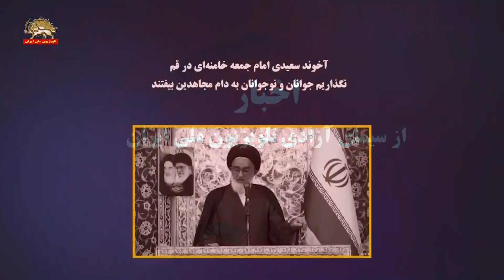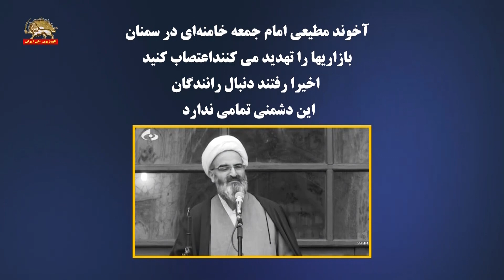ترس و وحشت امام جمعه های خامنه ای از گسترش اعتصابها و قیام - ۱۲آذر ۱۴۰۱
آخوند سعیدی امام جمعه خامنه‌ای در قم ـ ۱۱آذر۱۴۰۱
شما برای شناخت منافقان لازم نیست تاریخ را ورق بزنید. بلکه کافی ست به حوادثی که طول انقلاب اسلامی خود ما اتفاق افتاد به‌خصوص اخیراً در کشورمان یک نگاهی بیندازید تا منافقین عصر خودتان را بشناسید... ...  اونها را بشناسید و نسبت به اونها مراقب باشید. هم خانواده‌ها و هم مسئولان ما هم حوزه علمه ما هم دانشگاههای ما همه ما مسئول هستیم در قبال این جوانها و نوجوانها نگذاریم به دام نفاق بیفتند. پروردگارا کشور ما را از شر منافقین و کید و مکرشان محافظت بفرما
آخوند مطیعی امام جمعه خامنه‌ای در سمنان ـ ۱۲آذر ۱۴۰۱
یک روز می‌روند بازاریها را تهدید می‌کنند اعتصاب کنید. اخیراً رفتند دنبال رانندگان بزرگوار و شریف ما این دشمنی تمامی ندارد. الآن عده‌یی مزدور می‌آیند برای ۱۶آذر برنامه می‌ریزند به هرحال با گریه از بازی وقتی بازی را واگذار کردند خارج شدند. آن وقت یک عده بیایند چی اسمشان را بگذاریم؟ بگوییم وطن‌فروش هستند، بگوییم مزدور هستند یا کلمات دیگری باید پیدا کرد برای اینها که بیایند برای پیروزی استکبار جهانی برای آمریکا بیایند شادی بکنند در کشور جمهوری اسلامی.
آخوند دری نجف‌آبادی امام جمعه خامنه‌ای در اراک ـ ۱۲آذر ۱۴۰۱
ما آبرویمان را می‌دهیم اما قلب واقعیتها توهین به امام توهین به نظام توهین به شهدا توهین به رهبری توهین به فوتبالیست‌های جمهوری اسلامی ایران. اینها خیانتهای روشنی است. اینها فوتبالیست‌های ما دارند توی جبهه حالا می‌جنگند حالا موفقیت‌شان ممکن است کامل نبوده از این‌که بعضی‌ها بی‌مهری می‌کنند آدم گلایه داره حالا بوق بزنیم و چراغ بزنیم رقاصی کنیم چی شده؟ حالا توی یک مسابقه فوتبال هم فرض کنید یک گلی هم به جمهوری اسلامی بزنند ما دهها گل دیگه به اونها زدیم. گل اصلی را ما به اونها زدیم حالا لااقل ما دیگه با دشمن همصدا نشویم اگه خانه خودمان را و بچه‌های خودمان را تشویق نمی‌کنیم با دشمن همراهی نکنیم.